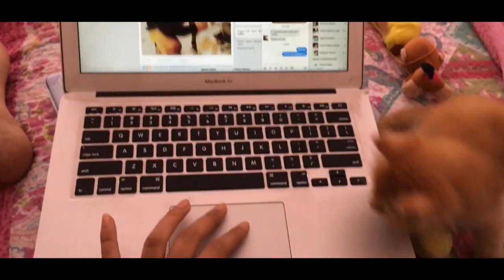My Cute Little Ginger Cat!